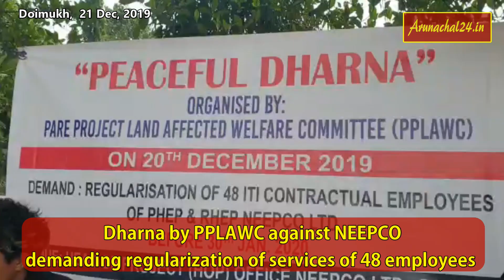Dharna by PPLAWC against NEEPCO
The 48 employees with their parents and family members sitting in dharna since morning holding play cards, leaflets, banners and shouting slogans against the apathy of the NEEPCO authority failing to regularize their services.---read more